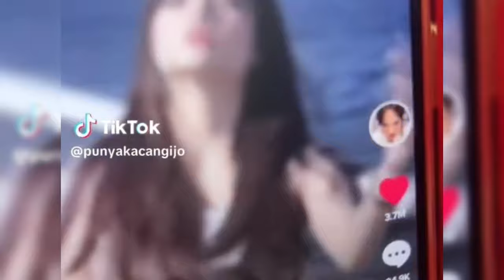FENI ROSE TAK MENYANGKA PUTRI HAJI FAISAL SEHEBAT INI